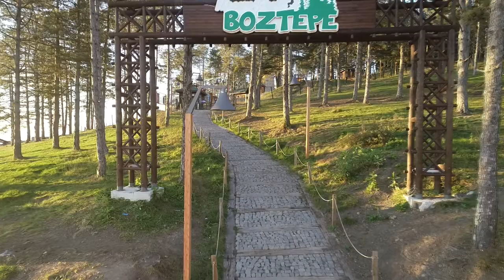Macera Park Mesire Alanına Dönüşüyor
Ordu Büyükşehir Belediyesi tarafından Macera Park’ın olduğu alan mesire yeri olarak kullanılmak üzere vatandaşın hizmetine açılıyor.